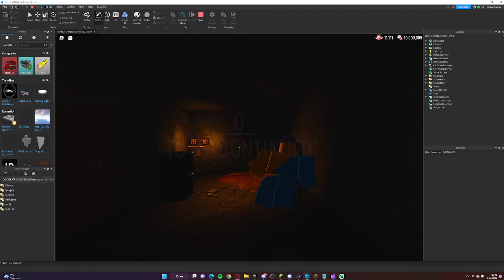crucifying lsplash (ignore its animation it was bugged)